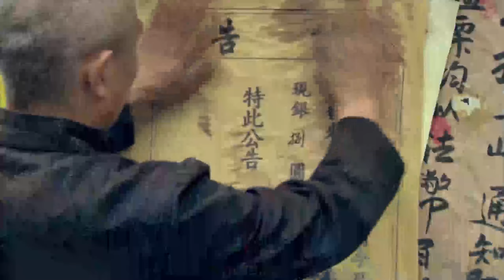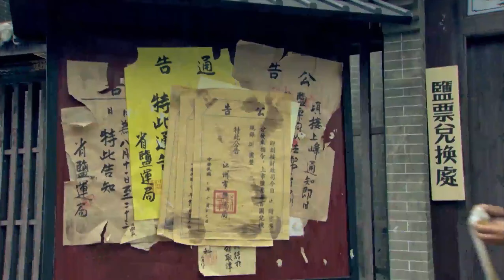股市暴跌，只有窮小子留著股票不賣，幾天後成全城首富！